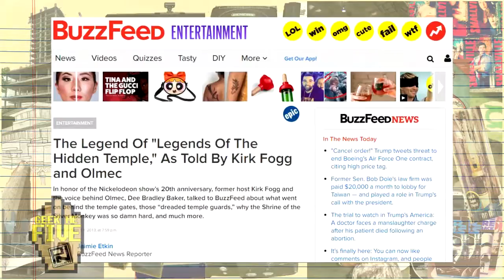Legends of the Hidden Temple - Geek Me Five #20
In this episode of Geek Me Five, host Montez McCrary will be discussing five simple and interesting facts about the classic Nickelodeon game show, Legends of the Hidden Temple.

1) “Slimed!: An Oral History of Nickelodeon's Golden Age” by Mathew Klickstein

***The PractitioNERD Forums Are Coming Soon!!!***